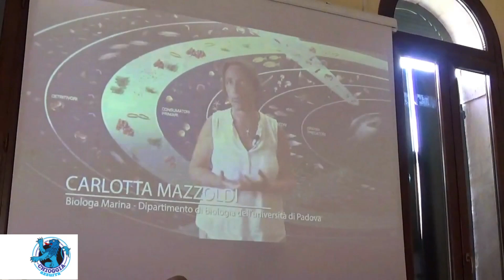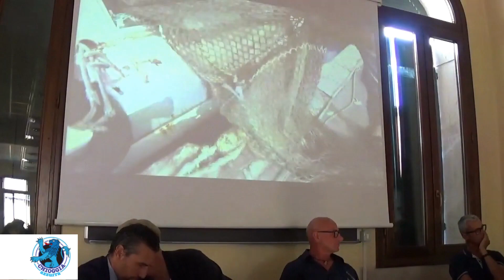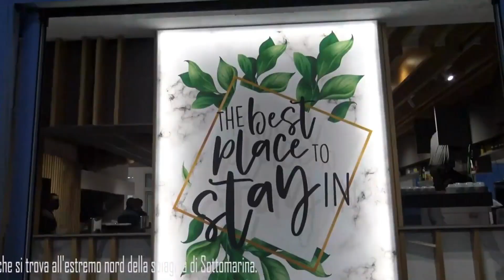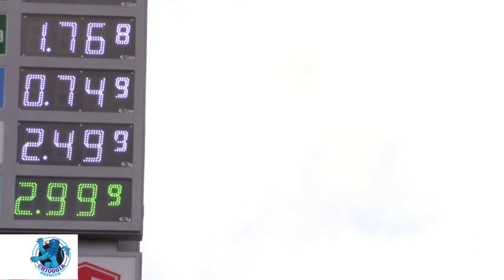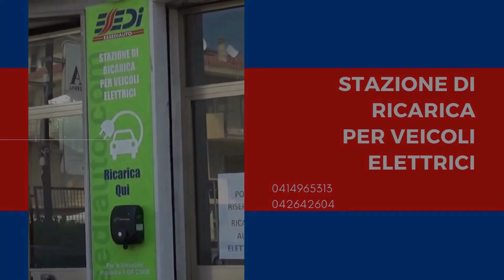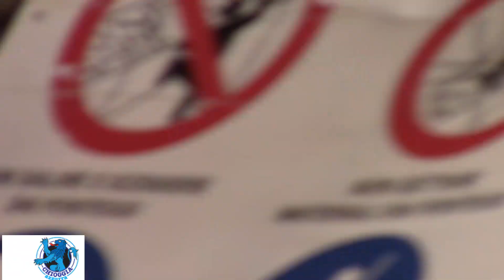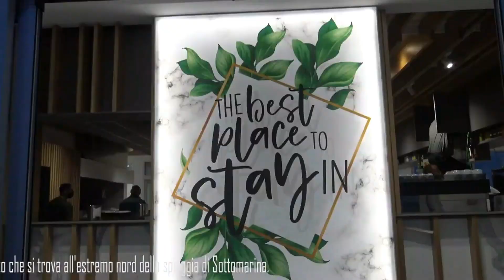TG AZZURRA DI VENERDÌ 9 SETTEMBRE 2022.DON TOSELLO INSULTATO E AGGREDITO COME MONSIGNOR TESSAROLLO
DON TOSELLO  INSULTATO E AGGREDITO COME MONSIGNOR TESSAROLLO - L’anno scorso era successo al vescovo Tessarollo, ieri a don Vincenzo Tosello. Entrambi sono stati insultati da un gruppo di giovinastri, mentre passavano in Riva Vena o nelle vicinanze, ma quanto accaduto ieri è particolarmente grave…

ISOLAVERDE: LA "SEMPLICE" ALTA MAREA, ARRIVA ALLE DUNE, QUESTO INVERNO?

METANO AUTO, SIAMO ALLA FOLLIA AUMENTI ANCHE QUINTUPLICATI - Il prezzo dei carburanti non accenna a fermarsi anzi i listini hanno subito un’impennata a causa delle speculazioni legate alla guerra russo-ucraina.
Fino al 5 ottobre resterà in vigore il taglio delle accise…

100MILA CHILOGRAMMI DI RETI DISMESSE RACCOLTE IN UN ANNO - È partita con un video in cui campeggiano le favolose immagini delle Tegnue la conferenza promossa dalla Bio Design Foundation, un’organizzazione no-profit svizzera, tenutasi questa mattina a Palazzo Grassi…

ASSESSORE DE PERINI - PARTE DA CHIOGGIA UN PROGETTO LUNGIMIRANTE SUL RICICLO DELLE RETI DISMESSE